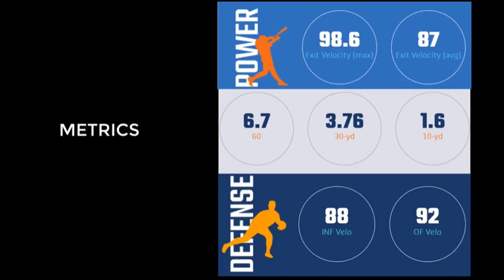GAVIN CRONIN-2025 OF/2B REGIS JESUIT HS(CO)- 6.7 RUNNER- 99 EV- 4.2 GPA